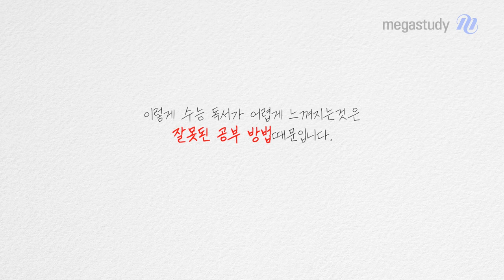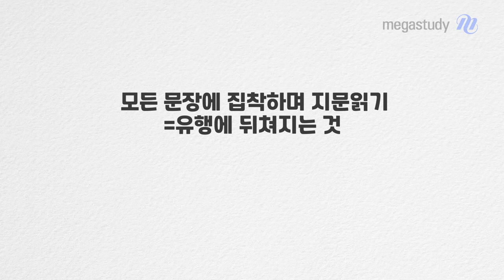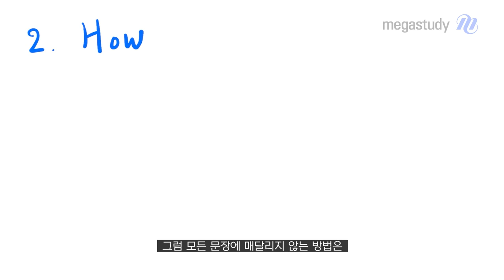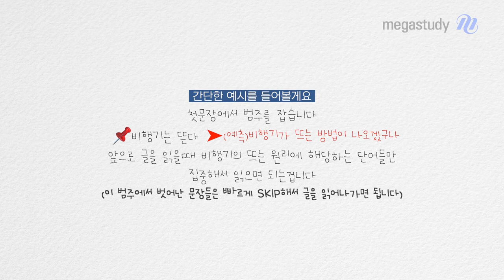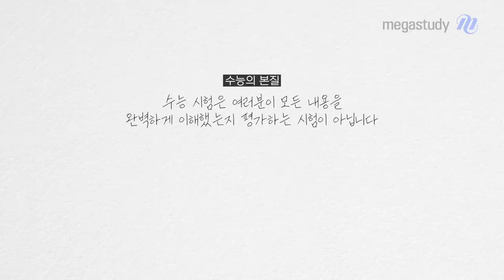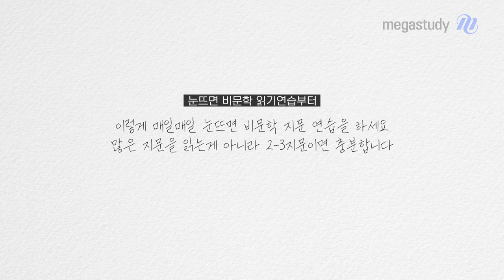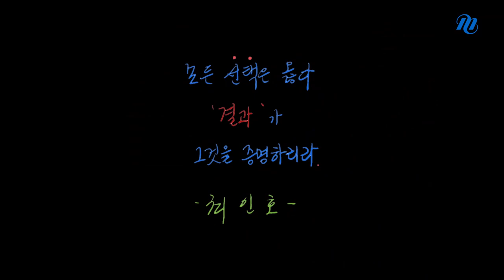[메가스터디] 국어 최인호쌤 - 수능 국어, 그것이 알고 싶다 (3)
국어 공부에 대한 궁금증을 풀어 줄
"수능 국어, 그것이 알고 싶다" 세 번째 시간입니다!

왜 아무리 해도 '독서'는 제자리일까요?

독서, 열심히 읽고 푸는데
시험을 볼 때마다 독서 영역이 어렵기만 하고 시간이 부족하다면?
집중!!
논리 최인호쌤이 정확한 진단과 처방을 해드립니다.

1. 독해할 때, 모든 문장을 해석하려고 하진 않나요?
   ㄴ 모든 문장에 집착하지 말고, 거시적으로 접근해야 합니다.

2. 논리적 독해가 해답입니다!
   ㄴ 첫 문장을 기준으로 하여, 앞으로 전개될 내용을 예측해야 합니다.
   ㄴ 강약조절하여 선별 독해하는 것이 중요합니다.